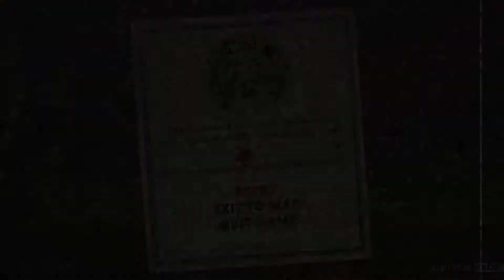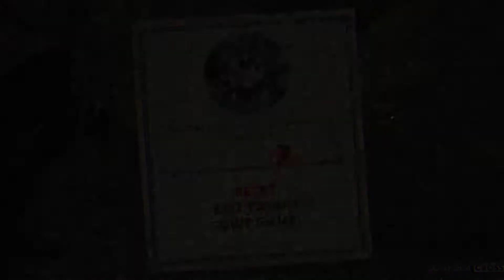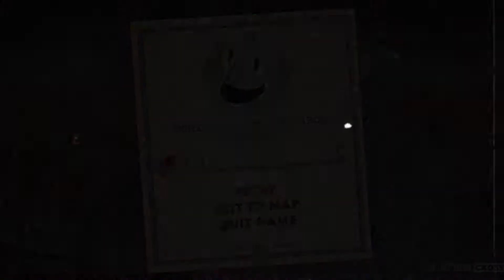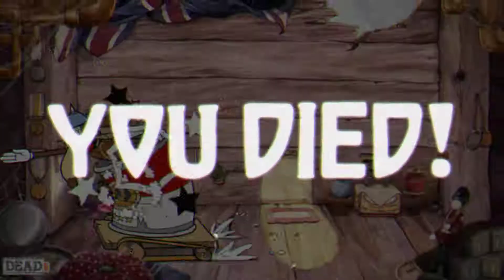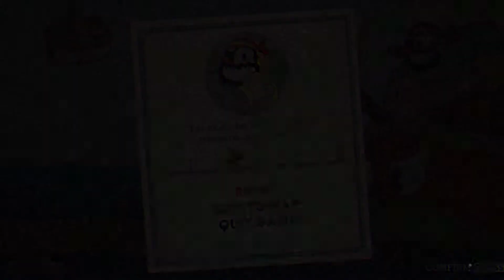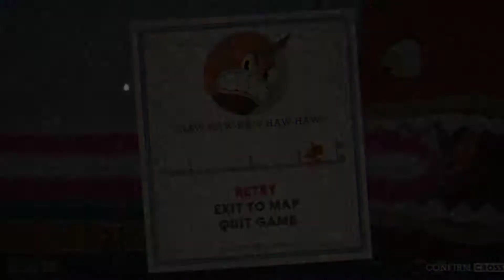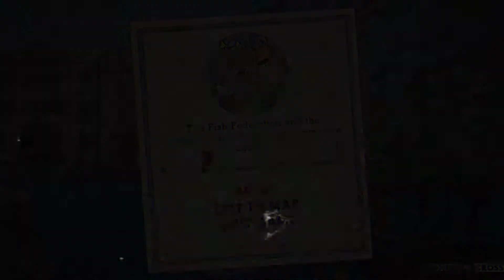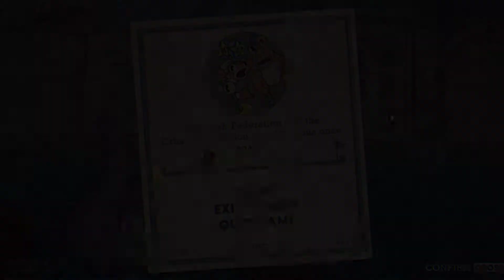Cuphead 1930 年代卡通風格遊戲 Part 6